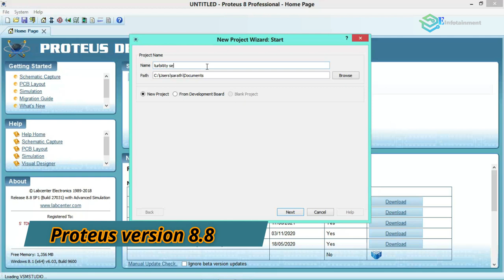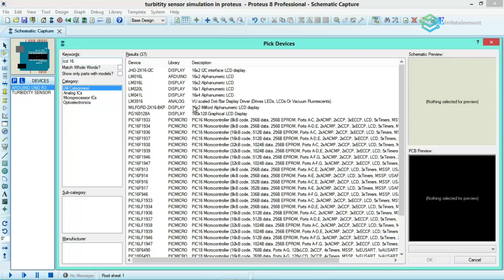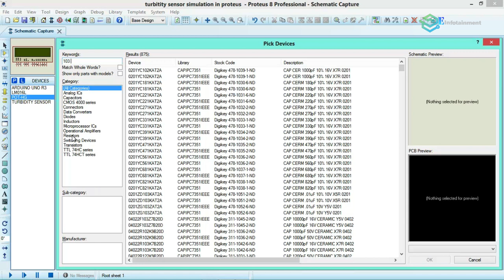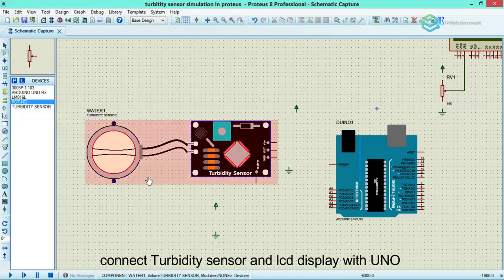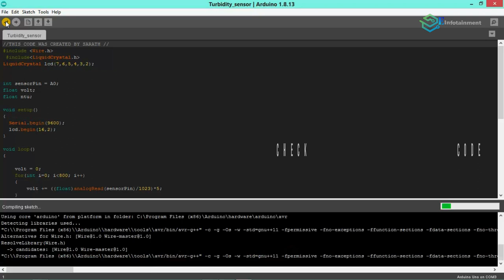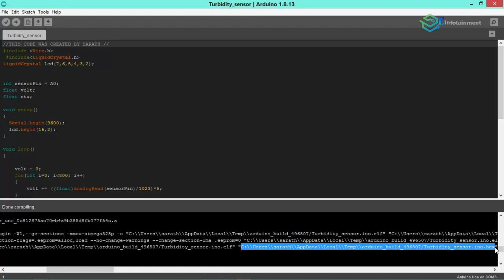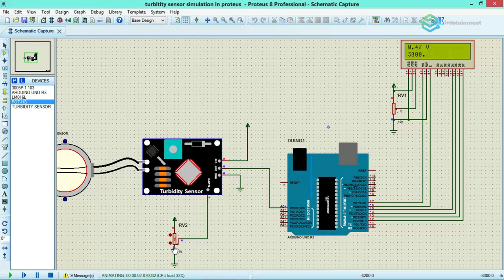Arduino Uno\Turbidity sensor library for proteus \ How to simulate Turbidity sensor for Proteus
Hello guys this is SARATH from E Infotainment .This video is creat us per the viewers Request